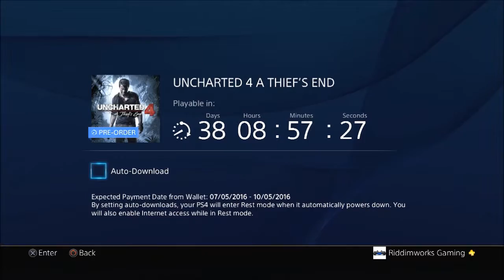Countdown to Uncharted 4 [7]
Another upload in a series of Uncharted 4 countdown videos where I simply talk about Uncharted 4 related news and goings-on, coupled with gaming news of the day